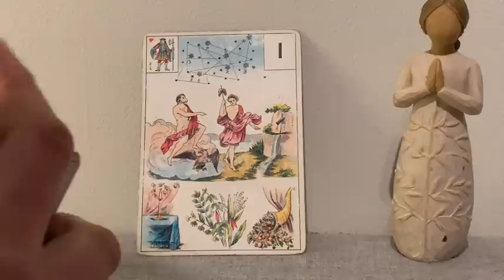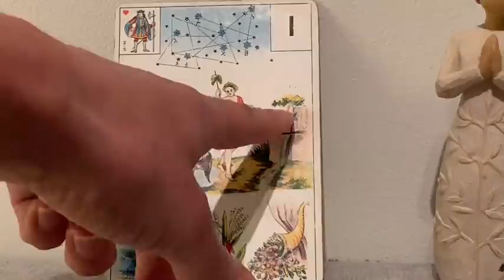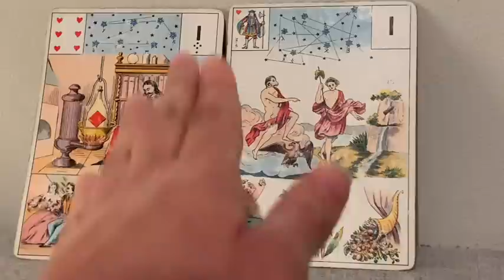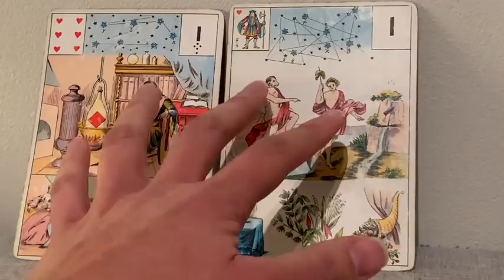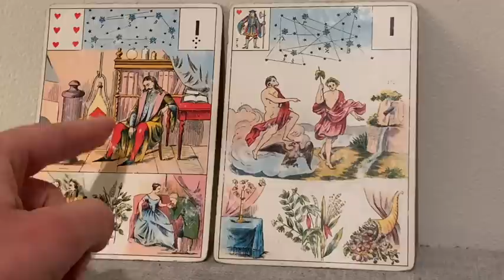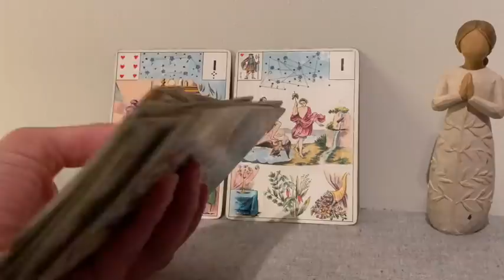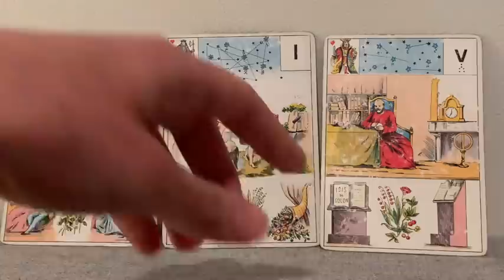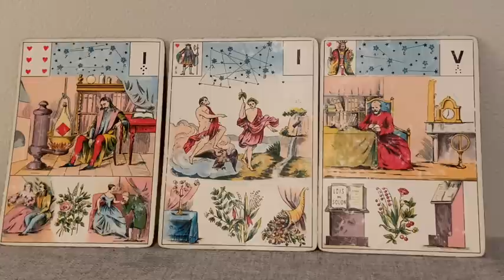RÉALISATION DU GRAND ŒUVRE SACRÉ FÉMININ, SACRÉ MASCULIN ! TU PEUX GARDER ESPOIR.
Comment les neurosciences peuvent t'aider à te réaliser?